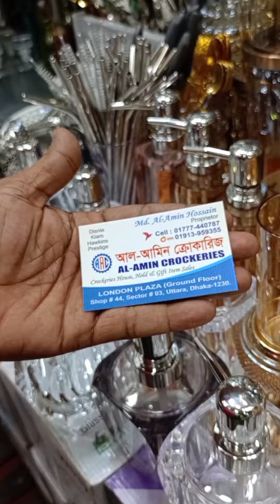মাত্র ৫০ টাকায় সিরামিকস। ceramics.